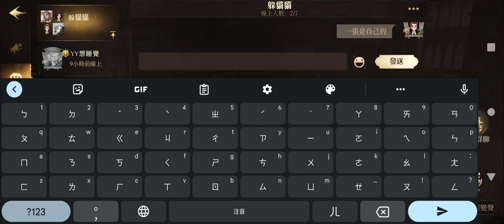【哈利波特：魔法覺醒 Harry Potter: Magic Awakened】圖書館：魔咒交換 (剛好抽到重複禁忌卡 - 阿哇呾喀呾啦)